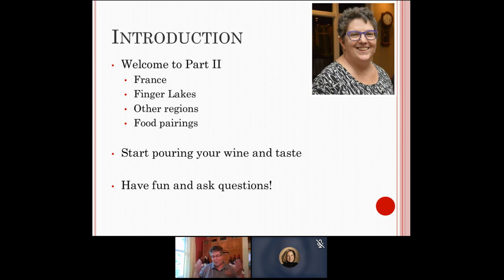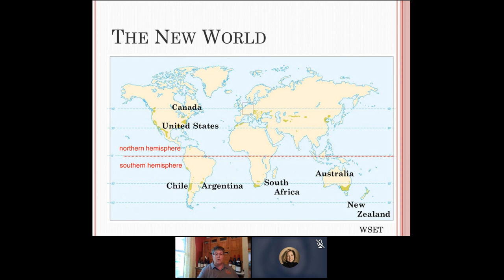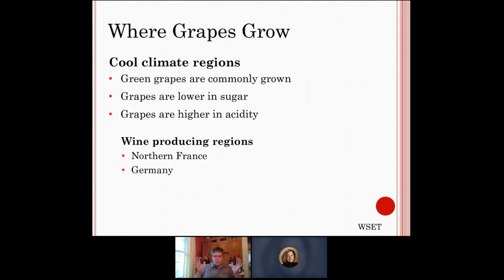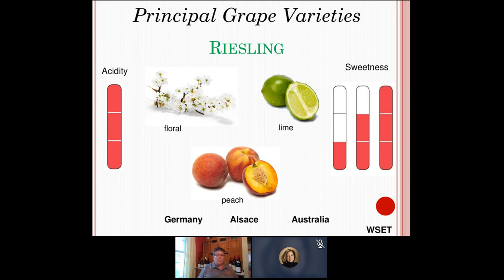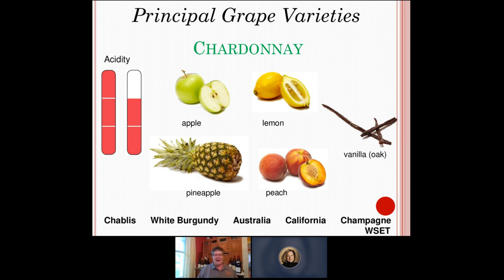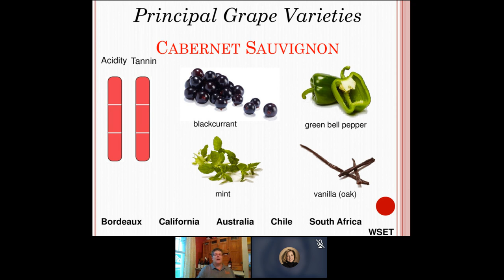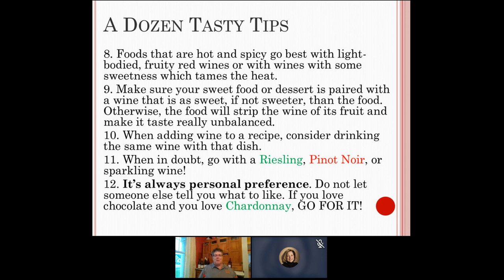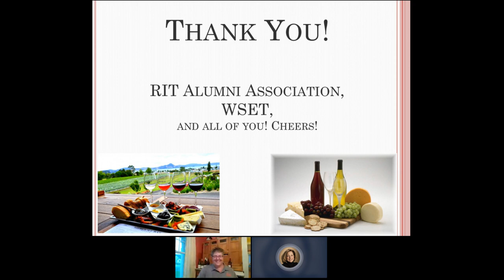Wine 101: The Super Seven!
Lorraine Hems MS '12, a RIT lecturer, alum, and wine enthusiast, will lead an informative class titled "Wine 101: The Super Seven!". Lorraine explores the world of wine through its "Super Seven" grape varieties: Riesling, Sauvignon Blanc, Chardonnay, Pinot Noir, Merlot, Syrah, and Cabernet Sauvignon. Learn about the differences between each varietal and get wine tasting tips while sampling delicious cheeses.

Lorraine has over 40 years of expertise in the wine and spirits industry, and she currently teaches wine and spirit studies at Saunders College of Business, RIT. Lorraine is a certified Bordeaux educator and an active member of SWE, Women for Wine Sense, and the American Wine Society. She is passionate about wine education and advocacy, especially for Finger Lakes wines.

This event, hosted in collaboration with Club McKenzie at the Lobozzo Alumni House and Saunders College, honors a love of learning and the delight of wine. Don't pass up this opportunity to increase your wine expertise with one of RIT's renowned lecturers.